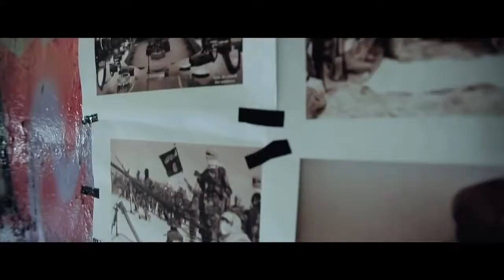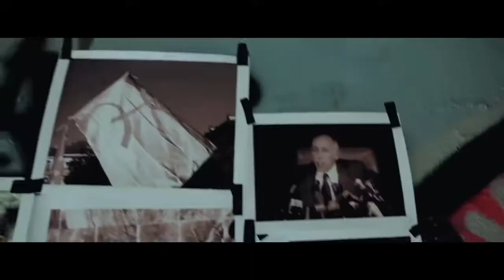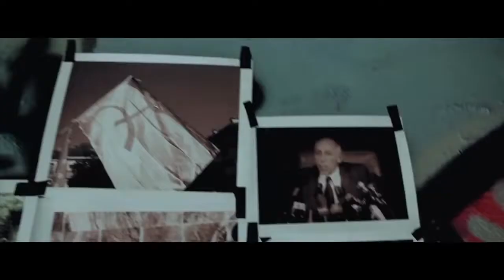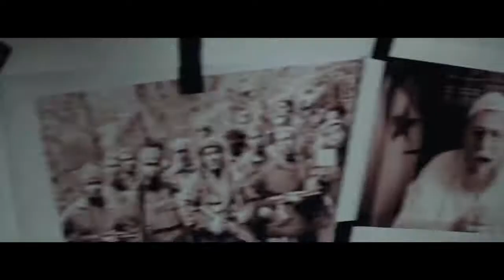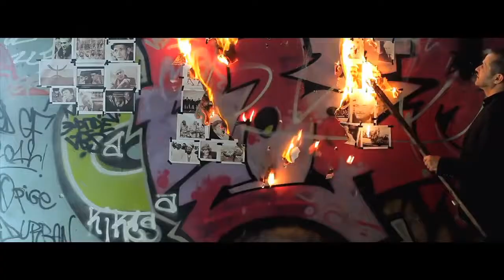Clip Kabyle 2012 Amirouche Imeghvan APPEL AU PEUPLE KABYLE